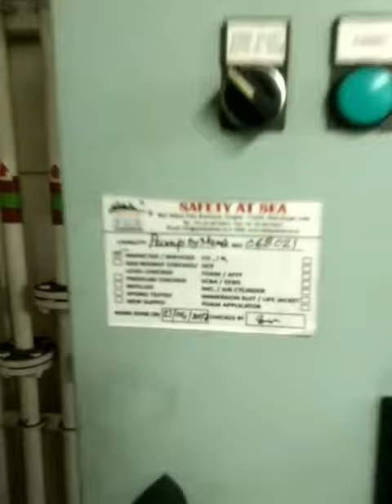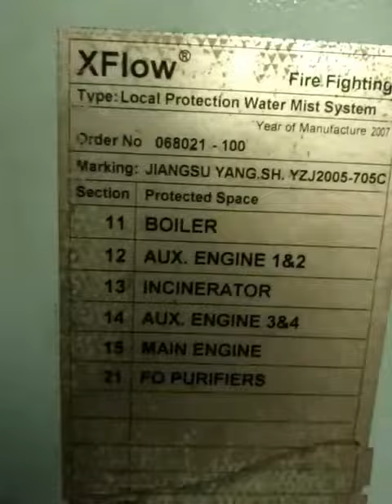Hypermist/Merchant ship/fixed fire fighting system/ims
One type of fixed fire fighting system is hypermist, which generates a mist to extinguish the fire, credit goes to my students who have helped me in making most of my videos, any doubts please comment